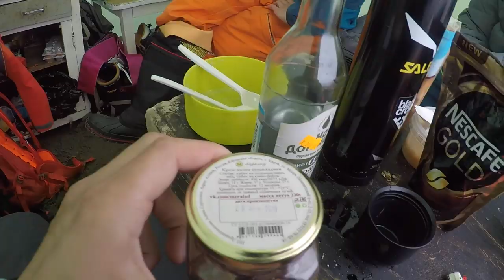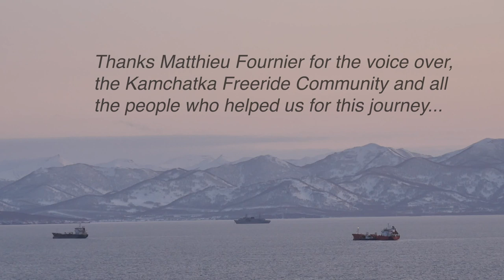Kamchatka zesty version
The audiovisual story of the foolish project to travel to Kamchatka with touring skis and Swiss chocolate.  Arnaud Cottet, Loïs Robatel and Vincent Fournier got off lightly ; bears, on the contrary of Russians, did not succomb to cocoa temptation.